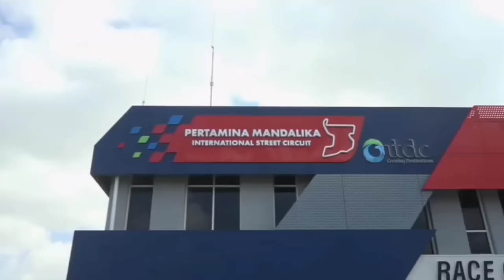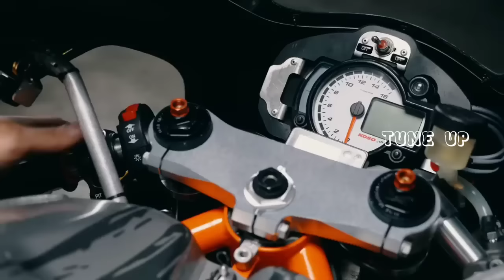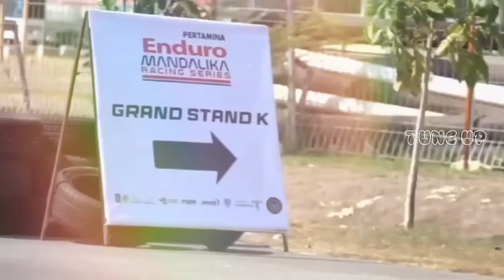veda Ega Pratama ikuti jejak joan mir dan jorge martin~redbull motogp rookies cup~debut SS600 CC